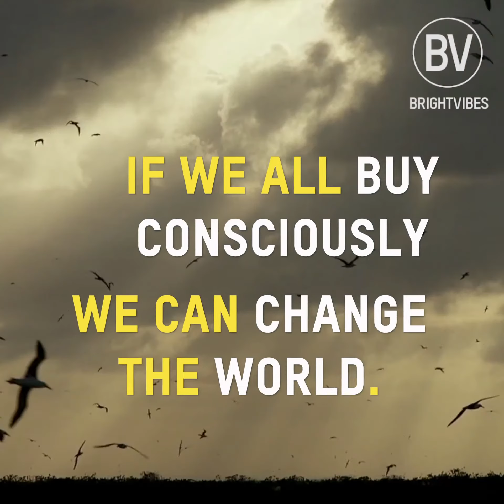Adidas launches trainers made from ocean plastic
The ocean is dying. Oceanic plastic pollution is one of the biggest environmental challenges the planet currently faces. But it’s not too late to save it. Only creativity and collaboration, however, will end oceanic plastic pollution.

One of the pioneering companies dedicated to trying to solve this eco catastrophe is Adidas. They’ve teamed up with environmental initiative Parley for the Oceans to try to come up with a solution that will benefit us all.

The Parley A.I.R. strategy believes that plastic is design failure. A problem that can only be solved if we reinvent the material itself. Parley collaborate with companies to completely redesign plastic itself, following the principles of A.I.R. –
Avoid plastic
Intercept plastic (take it out of the environment at the end of a product’s life)
Redesign

Parley have teamed up with sports brand Adidas to create running shoes with uppers made using recycled plastic recovered from the sea.

They’ve released their first batch and are committed to creating one million pairs of trainers by the end of 2017.

If we all buy consciously, we can save the world. Together.

Share if you know a runner who would love these shoes.

Do you think this is a good idea? Should all footwear be made using recycled plastic? Do you buy sustainable fashion? And please share if you like the video.